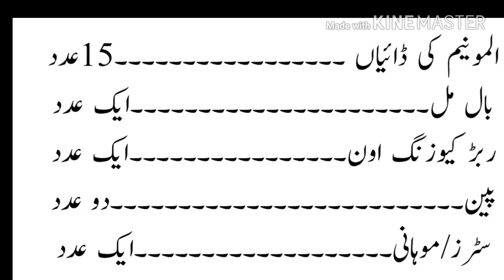How to start balloon macing factory in pakistan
Aslam o elikam friends
How to start balloon macing factory in pakistan, earn lakh rupees

Welcome to Our channel ---Thank you very much.That You Gave us your precious time.If you want to increase your business, want start new business want run business, please contact us.We will help you In every aspect in the businesses field.Our channel about business plan ,idea Production, and business promotion.so contact us for more inquires and your business promotions.

{ Read }
ہ ویڈیو صرف بنیادی معلومات کو لے کر عوامی فلاح کی نیت سے بنائی گئی ہے, کاروبار کرنے سے پہلے مزید ضروری رہنمائی و آگاہی ضرور حاصل کریں, یہ ویڈیو لوگوں کی رہنمائی کے لیے بنائی گئی ہے لہذا کوئی بھی کسی قسم کا کسی کے ساتھ لین دین  کرنے سے پہلے تصدیق ضرور کرلیں کسی قسم کے نقصان یہ دھوکا کہ صورت میں ہم اور غلام مصطفی آفیشل چینل کی  ٹیم ذمہ دارنہ ہوگی